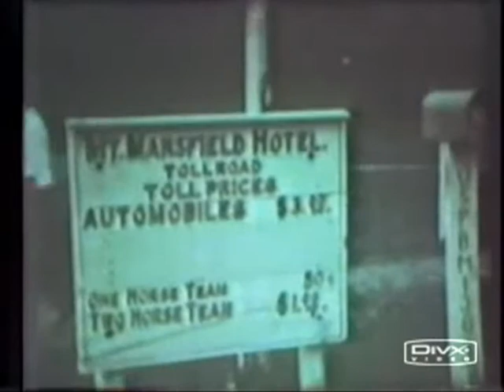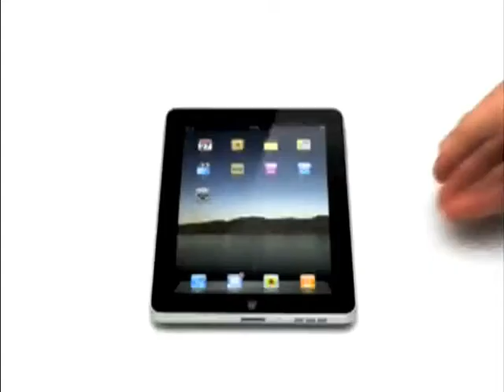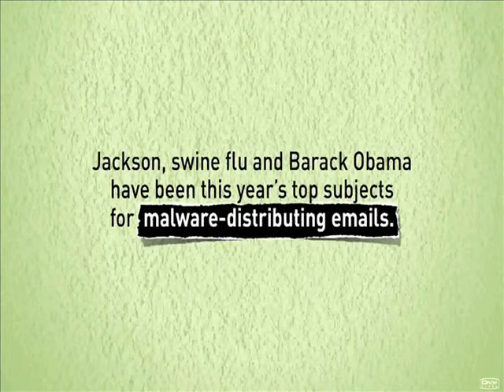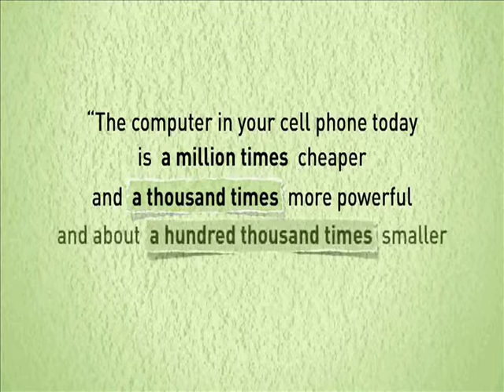Terraplane by Jack Womack: An Analysis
Todd, Drew and Nadia's video for English Project